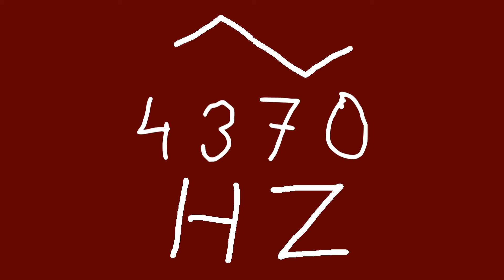4370 hz triangle